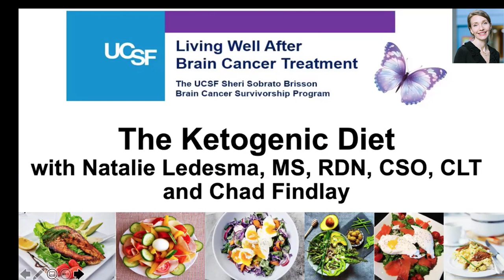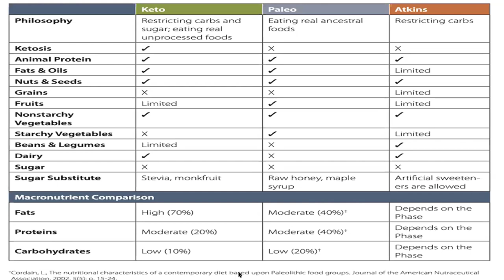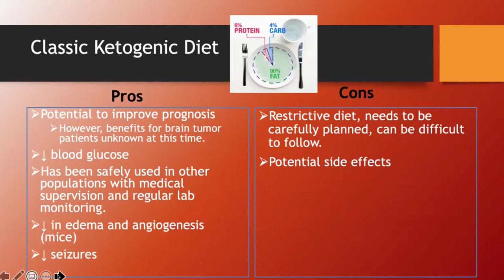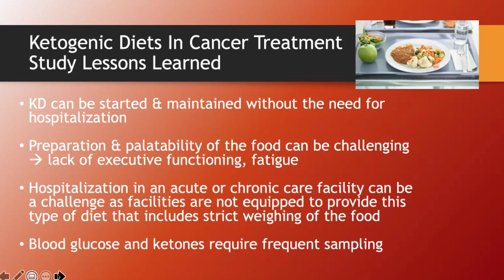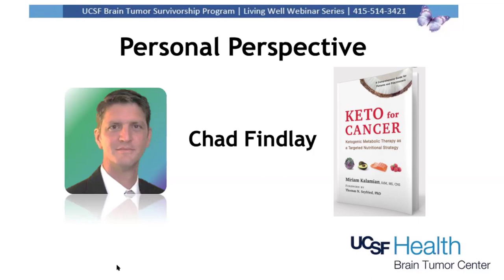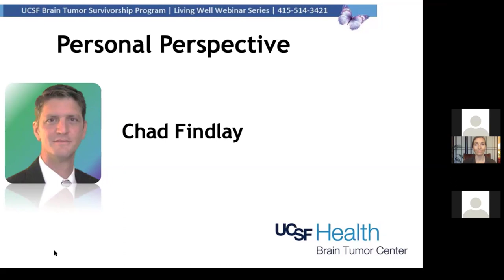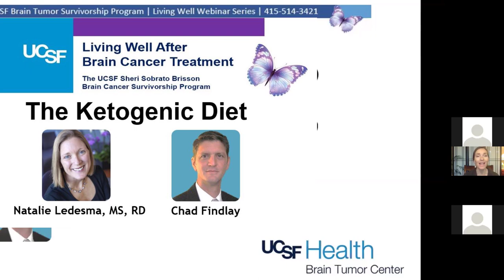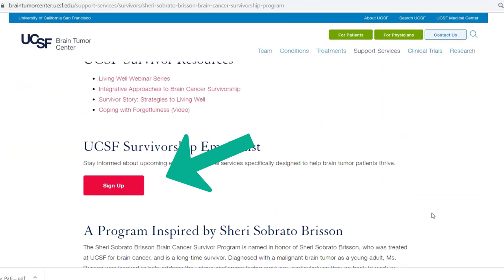The Ketogenic Diet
The UCSF Sheri Sobrato Brisson Brain Cancer Survivorship Program presents 'The Ketogenic Diet' as part of an ongoing Living Well Webinar series for brain tumor survivors.

This recorded webinar features UCSF veteran dietician Natalie Ledesma, and Chad Findlay who speaks from his personal perspective using the ketogenic diet in his brain tumor recovery as an empowering adjunct to his standard treatment.

To learn more about UCSF's support programs for brain tumor patients and their families,